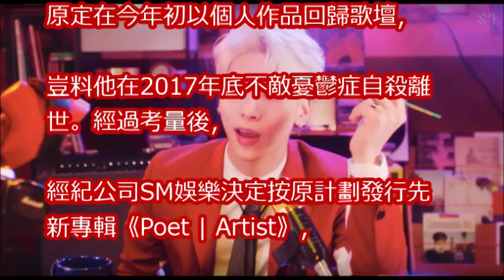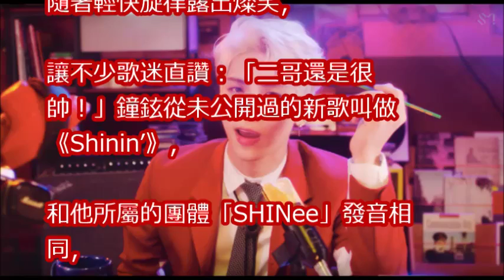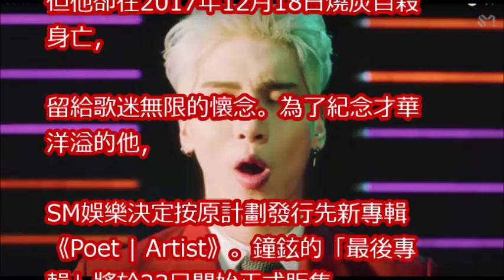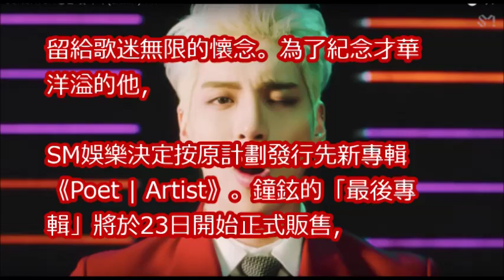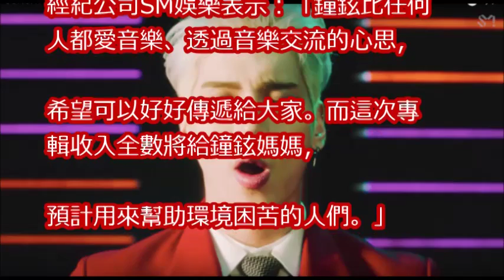鐘鉉新歌和SHINee同名 紅西裝「最後身影」燦笑唱跳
【SHINee Forever❤】永懷創作才子鐘鉉종현 用音樂撫慰人心展現自我│我愛偶像 Idols of Asia